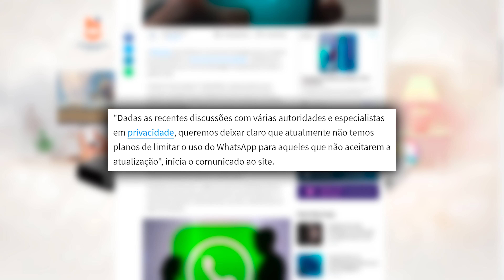VENCEMOS! WhatsApp VOLTA ATRÁS com políticas e o NOVO Realme TOP!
★Depois de muito tentar, o WhatsApp desistiu de forcas os usuários a aceitar os seus termos de uso e punir quem não aceitasse. Além disso, o Realme X7 Max 5G foi lançado e mais algumas novidades que você confere no vídeo.